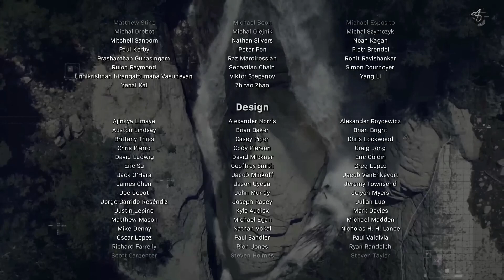En el horno | CoD Modern Warfare | Ps4Pro